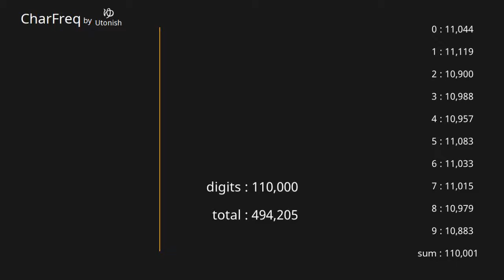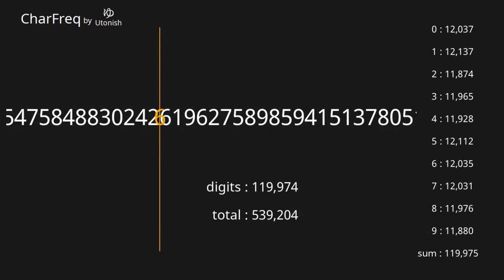Pi π 3.14... 110,001~120,000 digits 【Character Frequency】